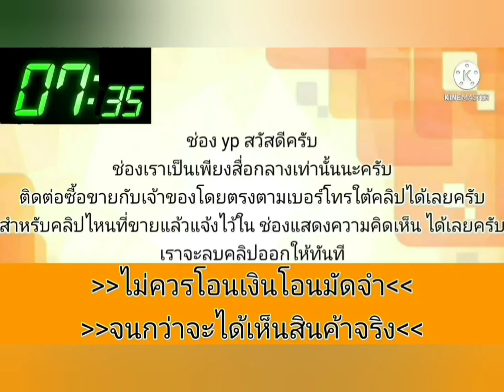38,000🎉เครื่องดี เกียร์ดี ช่วงล่างดี 👑แอร์เย็น เพลงมีฟัง ขับไกลสบาย 👍แม็กสวยๆ เอกสารครบ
1996 Honda civic

฿38,000
เครื่องดี เกียร์ดี ช่วงล่างดี แอร์เย็น เพลงมีฟัง ขับไกลสบาย แม็กสวยๆ เอกสารครบภาษี 66 สนใจโทรมาคุยได้ครับ